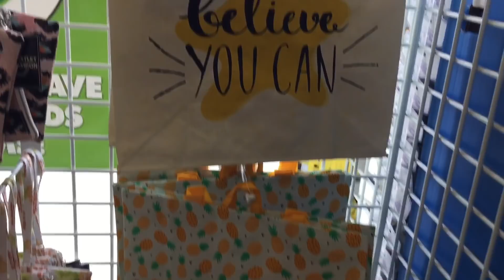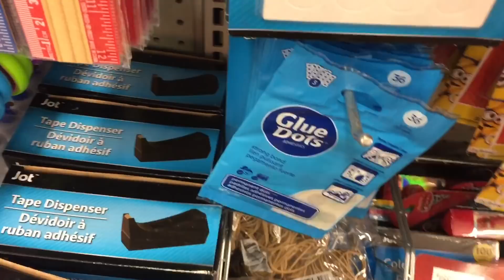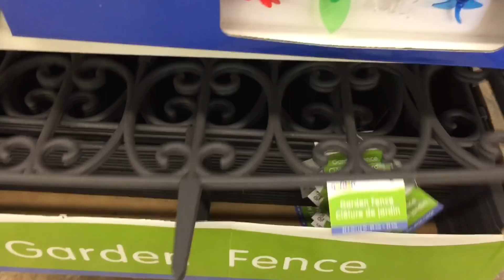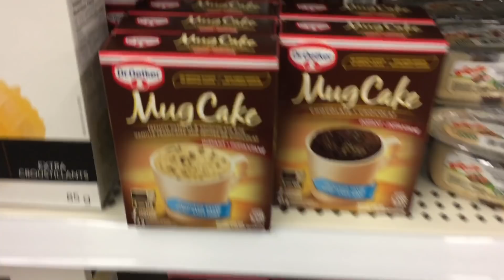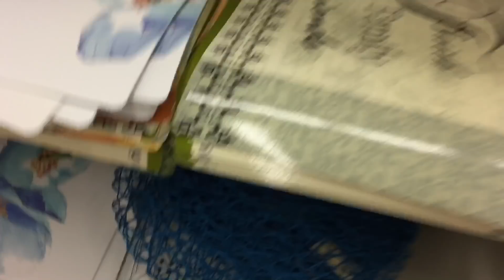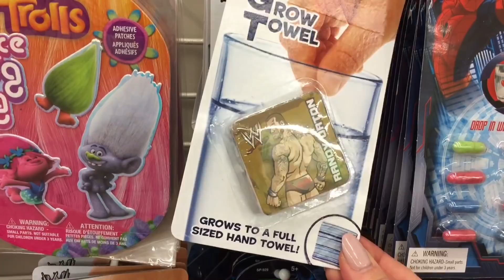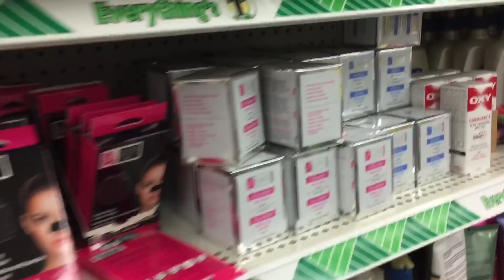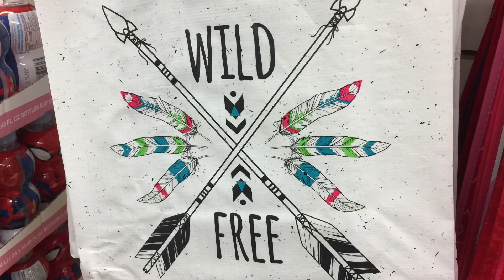HUGE and WELL STOCKED Dollar Tree|Dollar Tree Shop with me!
Hello Everyone,

Join me on this Huge Dollar Tree Shop with me.  There are some really great new finds at Dollar Tree including clothing and home decor. I hope you enjoy this Dollar Tree Tour and walk through.

I would love for you to join this little community,
Vanessa